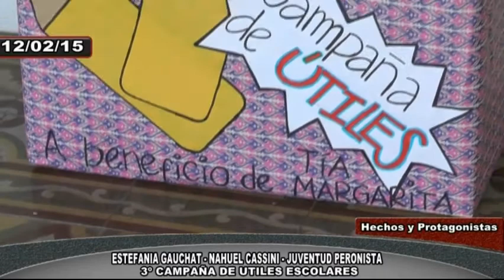JUVENTUD PERONISTA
Campaña de útiles escolares